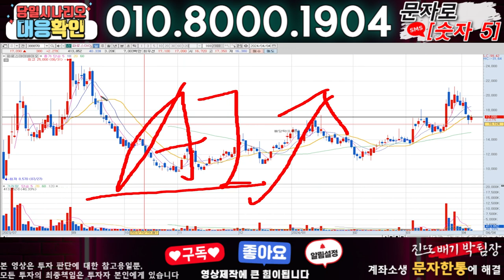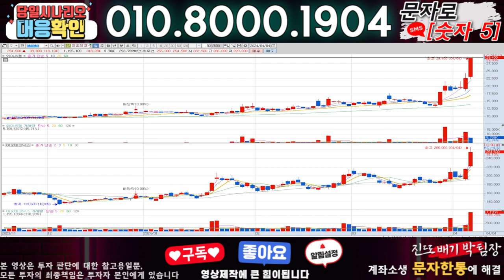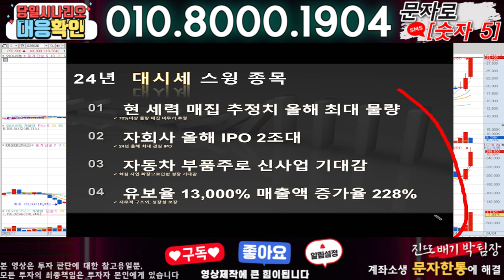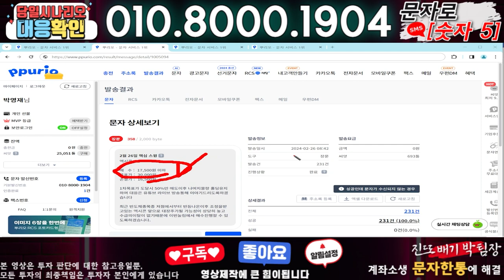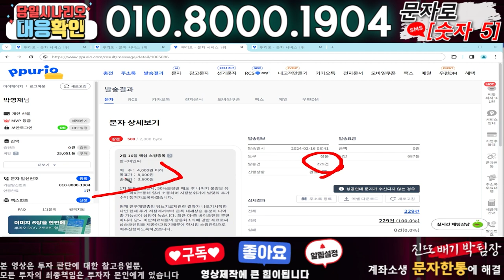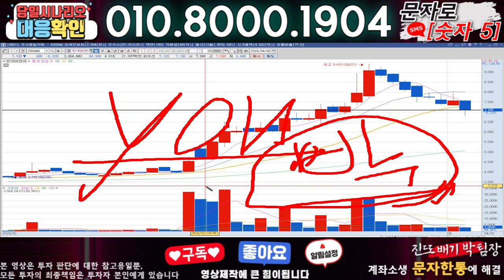파로스아이바이오 ) 3분전 기습속보-공식입장발표!! 무슨일인가?